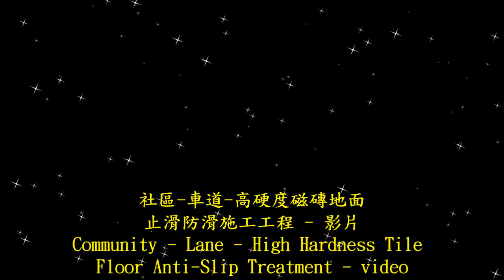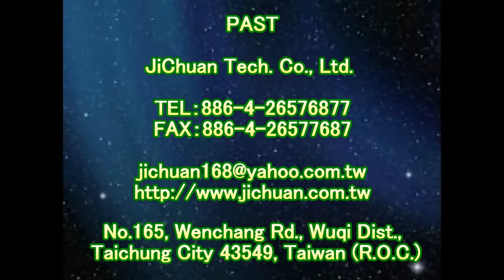止滑大師 1600 社區 車道 高硬度磁磚地面止滑防滑施工工程